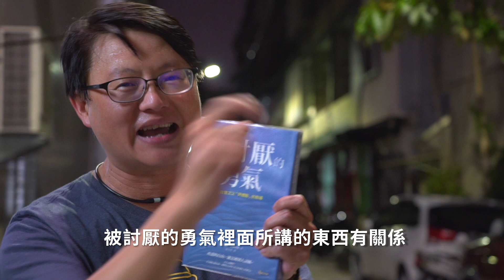《台灣關係法》40週年！美國一定會幫助台灣嗎？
台美關係不斷升溫🤝，美國也多次表態不會對台海狀況漠視，但期待他人送暖的同時，我們還能做什麼呢？

英德初選爭論至今，在網路上演變成「英德大戰」，戰火越走越極端，連非民進黨的陣營也被要求表態，或直接被分類批鬥。
這難道不是中國對台資訊戰中，最希望達到混亂狀態嗎？

今天要跟大家介紹一本書《被討厭的勇氣》，心理學家阿德勒所講的「課題分離」值得借鏡，我們需要學會做課題分離，站在「這是誰的課題」的
觀點，辨別「自己的課題」和「他人的課題」。
讓「英德」留給民進黨員們自己去面對吧！

基進推出 護台防中 立法行動，就是要讓公民社會重新走在執政黨的前面，清除紅色滲透這件事，不是民進黨的家務事，而是全民的義務才對。

與其期待別人，不如期待自己
如果你也擔憂台灣的未來，請一同加入 護台防中 的行列！